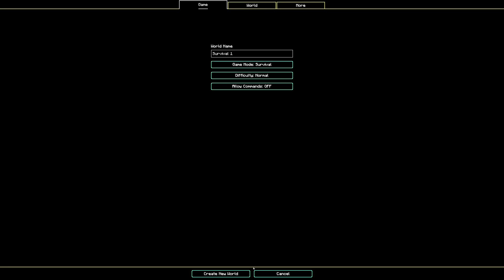Minecraft Survival Episode 1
New series of a Minecraft survival world